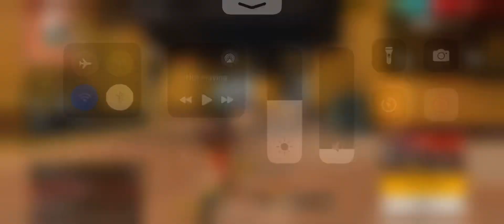Free fire solo gameplay | a7k gaming